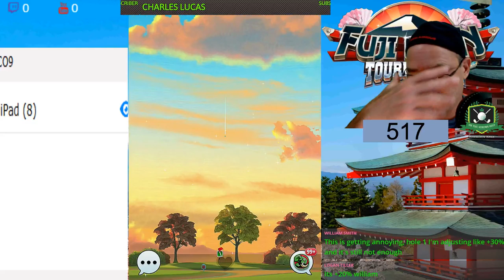On The Screws Golf - Hammerin Hank Live Stream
Rookie Account : Ur The Nail !!!
FUJI OPEN Opening ROUNDS